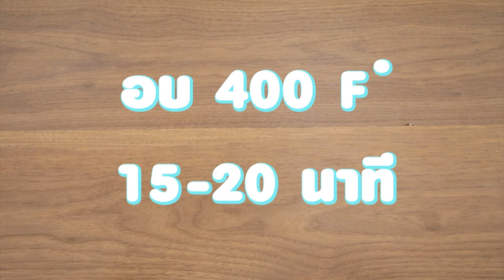รายการ "อดเปรี้ยวกินหวาน" อ.ยิ่งศักดิ์&ครอบครัว ขอเสิร์ฟความอร่อย EP.163 [1/3]